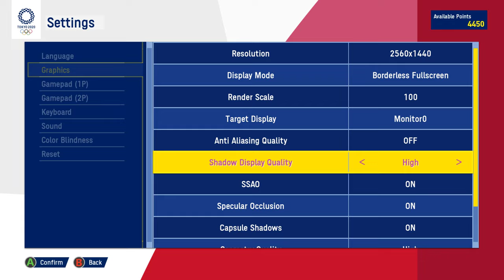OLYMPIC GAMES TOKYO 2020 - PC Gameplay / No Commentary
Olympic Games Tokyo 2020 The Official Video Game PC Gameplay with No Commentary. Commentary Free PC Gameplay of Olympic Games Tokyo 2020 The Official Video Game. This game was released in Japan last year, but just released on PC. It performs pretty well but does have some pretty limited Graphics options. It is a pretty fun but simple game. In this video I show off 100m Dash. Hammer Throw, 100m Freestyle, Boxing, Judo, BMX, Beach Volleyball,  Sport Climbing and Long Jump.

Olympic Games Tokyo 2021

00:00 - 100m Dash
01:27 - Hammer Throw
03:44 - 100m Freestyle
06:00 - Boxing
10:12 - Judo
15:00 - BMX
17:16 - Beach Volleyball
20:02 - Sport Climbing
21:52 - Long Jump